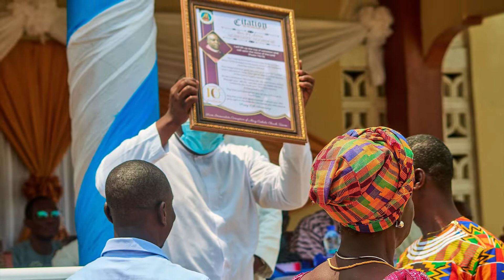Fr. Aaron Ghana School Project 2022 Recap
Thank you to everyone who donated shoes, backpacks, and funds to support our Priest in Residence, Fr. Aaron Agorsor, in his project to provide for Catholic School children in Ghana.